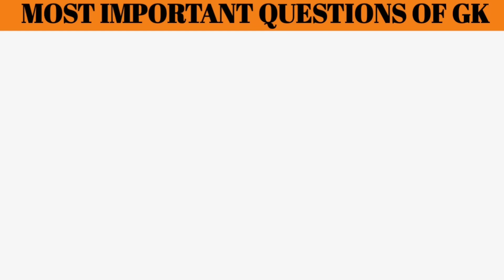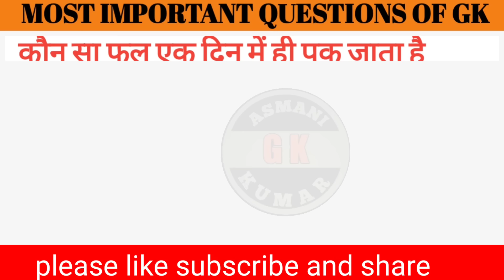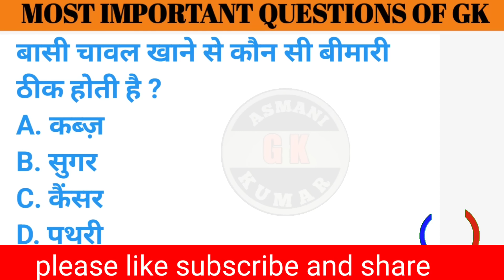most important gk ( which animal blood are mixed in lipistic) gk questions in hindi | magic of gk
1. General Krnowledge
2. Trivia
3. Facts
4. Information
5. Did You Know
6. Educational Video
7. Interesting Facts
8. Knowledge Sharing
9. Learning
10.Curiosity
11.Quiz
12. World Facts
13. Science Facts
14. History Facts
15. Geography
16. Current Affairs
17. Random Facts
18. Brain Teasers
19. Fun Facts
20. Educational Entertainment
• Science and Technology
• World History
• Geography Trivia
• Space Exploration
•Biology Facts
• Mathematics Concepts
•Cultural Diversity
•Current Events
•Environmental Issues
• Health and Wellness Facts